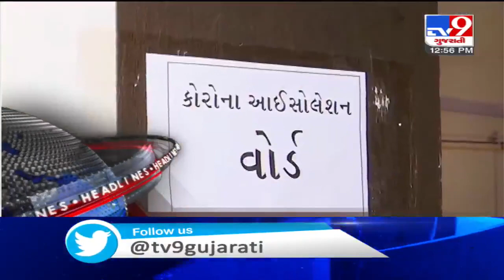Top News Headlines Of This Hour: 12-08-2020 | TV9News